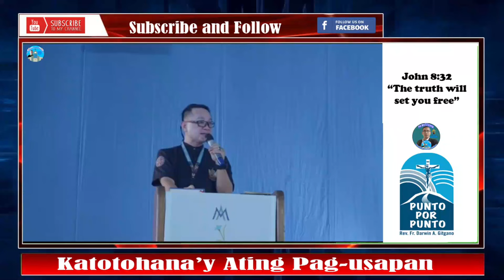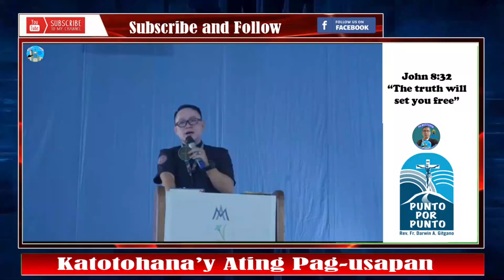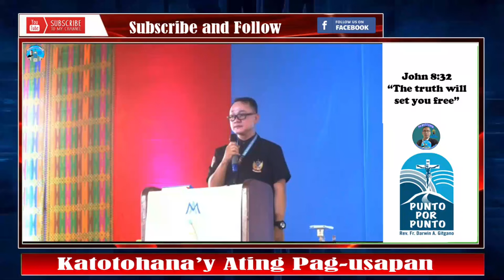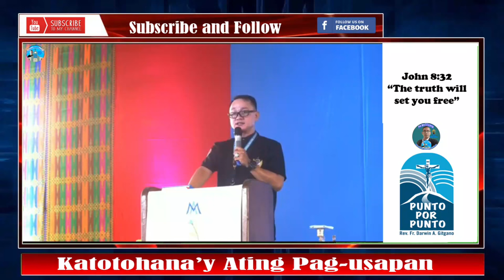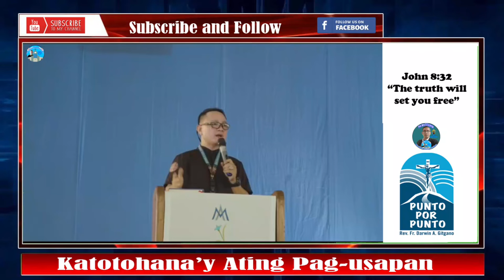A Real Battle with Evil Spirits: Sacramentals Experience Explained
In this video, we share the harrowing experience of a victim who encountered evil spirits and how sacramentals, such as the rosary, holy water, and St. Benedict medals, played a crucial role in their protection. Learn about the power of these sacred items in spiritual warfare, and how the Catholic Church teaches their use for defense against demonic forces.